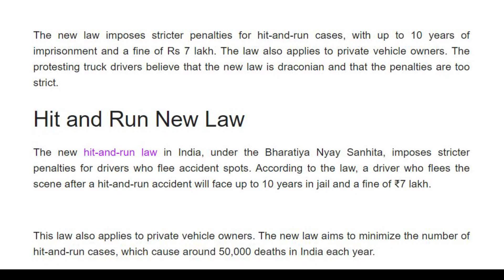Ecommerce Business may Shutdown, Truck Drivers Launch Nationwide Protests, Amazon, Flipkart, Meesho?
Ecommerce Business may Shutdown as Truck Drivers Launch Nationwide Protests against New Law in India | Amazon, Flipkart, Meesho?

If You are Looking for Cheap, High Speed and Best Hosting Provider then Just click the link given below and Buy from Best Hosting Provider "Ultahost" across the World-

If you want to Sell on Amazon & Flipkart or Any other marketplaces, Ecommerce, you can go through the Play List Created by me by clicking on the link given below & watch the Videos related to Ecommerce/Online Selling, Definitely You will get Success.

Tabletop Photography Backdrop
RGB LIGHT ***Sign Up Link for Invideo to make Quality Videos for Amazon & Flipkart Listings